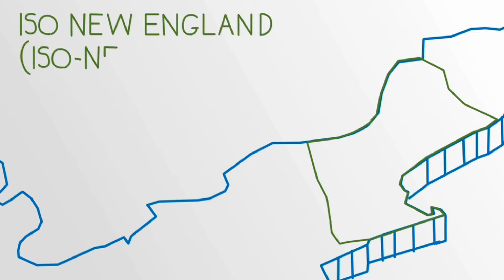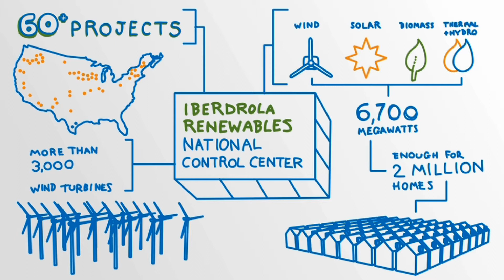ISO New England (ISO-NE): U.S. Energy Markets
Iberdrola Renewables has been a part of ISO-NE since 2008, building and operating 101 megawatts of wind power at three facilities -- enough to power more than 26,00 homes. ISO-NE oversees the operation of New England's bulk electric power system and transmission lines generated and transmitted by its member utilities.